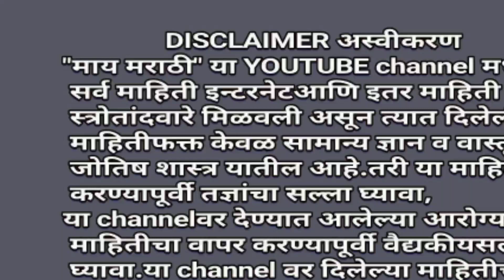हा रस 2 चमच सकाळी घ्या, चेहऱ्यावर तेज येईल, चष्म्याचा नंबर कमी होईल, रक्त शुद्ध होईल,तरूण AYURVUPCHA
या व्हिडिओमध्ये दाखवलेली वनस्पती दुर्वा असून या दुर्वाचा उपयोग आपले छोटे मोठे आजार बरे करण्यासाठी होतो. तसेच बऱ्याच मोठ्या रोगांवर सुद्धा दूर्वाचा वापर करून आजार बरे करण्यासाठी मदत होते. आपल्याला या वनस्पतीचा काढा कडून तो दररोज सकाळी दोन चमचे घ्यावयाचा आहे.
रस कसा काढायचा ते व्हिडिओमध्ये सविस्तरपणे सांगितलेले आहे.
मित्रांनो हा व्हिडिओ आवडला लाईक करा, शेअर करा, आणि सबस्क्राईब करा. धन्यवाद.